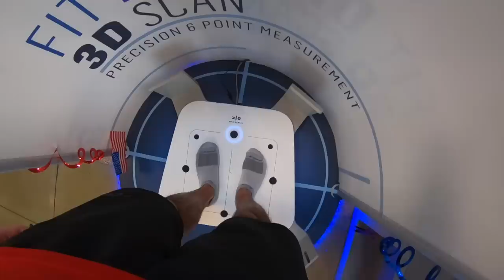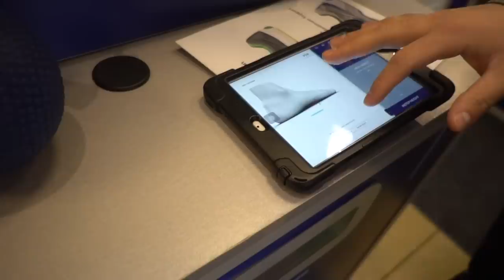Road Runner Perfect Fit System - Do I Really Need Custom Insoles?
Road Runner Sports invited me to try out their 3D foot scanning system to get measured for shoes and custom insoles. I warned them ahead of time that I've always been very skeptical of these types of processes as they usually end up recommending a stability shoe for me. But in my personal experience, stability shoes only end up creating injuries, rather than preventing them.

Road Runner Sports was surprisingly encouraged by this and wanted me to come down and visit even more. They assured me that they could find a shoe that I would like. And so I went for a visit where I ran on a treadmill barefoot, they videotaped it, they took a 3D scan of my foot, and I answered a couple of questions about my running and injury history.

At that point, it spit out some recommendations for shoes and made some recommendations as far as a custom insole. I tried both the insole and the shoes.

I thought the shoe recommendations were spot on: Pureboost Go, Launch 6, Kinvara 10, and Adizero Adios 4. These are shoes that I would recommend to myself (except for the Kinvara 10, but I think unless you really knew my feet, there's no way you'd know that I wouldn't like that one). But the custom insole made the shoes hard to really get a feel for.

So I took the insoles home and tried them out in a variety of shoes that I do have experience in. And ultimately, while I do have one arch that is high and the other that is normal, I don't think I have any symptoms that a custom insole can solve. Just like you wouldn't give medications to someone who isn't sick, I was only feeling the side effects without getting any benefits that would make those side effects worth bearing. But while the insoles weren't for me, I think that if you have been diagnosed with an issue by a sports medicine professional or if just haven't been able to find a great fit across even a variety of shoes, this is something you should consider.

Leave a comment to let me know you've tried the Road Runner fit system or have tried any aftermarket insoles!

I'm looking to donate $70 to a different charity runner every week. I'd love to donate $70 to your cause and spotlight you on the channel.